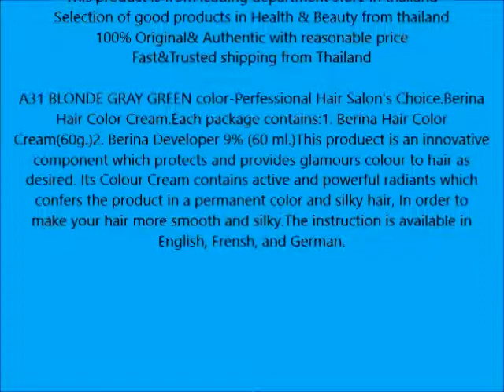Berina Hair Color Cream Permanent A31 Blonde Gray Green color